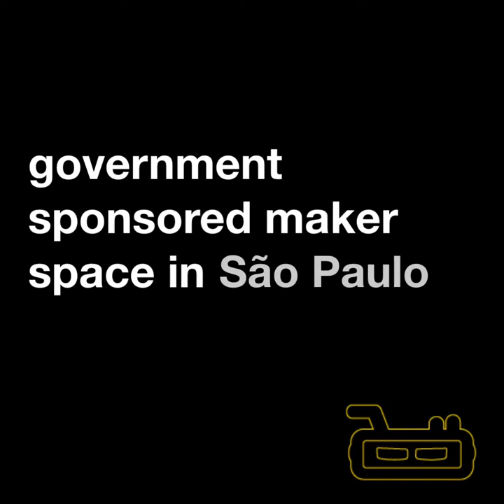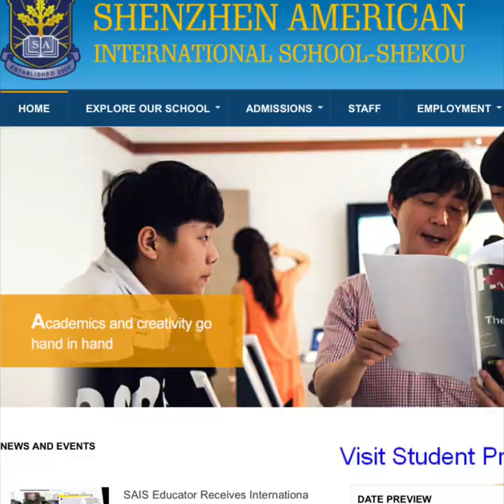Maker Space Tour: Livre Fablab in Sao Paulo, Brazil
Check out this great space in Sao Paulo! It's free for the community to use, the government pays for the space just as if it was a library or museum, and they have 12! Such a good program. University students, DIY enthusiasts, parents and kids - they get a really diverse set of users in the space.